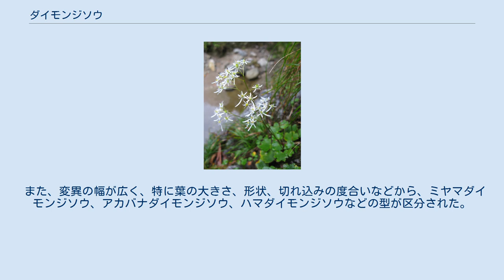ダイモンジソウ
ダイモンジソウ（大文字草、学名：Saxifraga fortunei var. alpina ）は、ユキノシタ科ユキノシタ属の多年草。
 根茎は短く、分枝しない。
根出葉に長さ5-20cmになる葉柄があり、葉身は長さ3-15cm、幅4-20cmになる腎円形で、基部はくさび形または心形で、縁は5-17浅裂する。
葉にはふつう長い毛が生える。
高さ5-40cmになる花茎を出し、集散花序に白色まれに淡紅色の花をつけ、ときに円錐状になる。
萼裂片は長さ2-3mmの卵形から卵状楕円形で、斜開する。
花弁は上側の3弁が長さ3-4mmの楕円形で、下側の2弁が長さ4-15mmの線状楕円形になり、「大」の字になるが、上向きに咲く花の花弁はほぼ同じ長さになる。
雄蕊は長さ3-4mmで10個あり、葯は橙赤色または暗紅色になる。
雌蕊は2個の心皮からなり、花柱2本を残し上部までほぼ合着する。
果実は卵形の蒴果で長さ4-6mm。
種子は楕円形で長さ0.8mmになる。
 和名は、花が「大」の字に似ることからついた。
 日本では、北海道、本州、四国、九州に分布し、垂直的にも海岸から高山までの広い範囲に分布し、湿気のある岩上に生育する。
世界では、南千島、朝鮮、中国、ウスリー、樺太に分布する。
 また、変異の幅が広く、特に葉の大きさ、形状、切れ込みの度合いなどから、ミヤマダイモンジソウ、アカバナダイモンジソウ、ハマダイモンジソウなどの型が区分された。